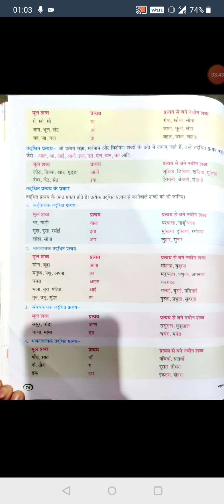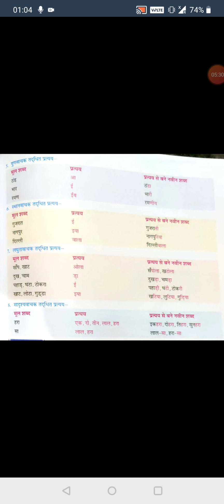Class VIII Hindi Grammar Part 6B (Pratiya)